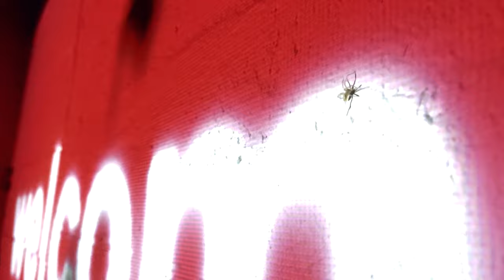Communication Disco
Installation by Isaac McKenna at Brown University, December 2022. Audio-responsive video projected through a mirror-shard chandelier.